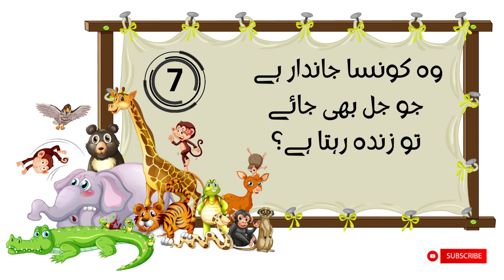Paheliyan Urdu: The Most Intresting Paheliyan in Urdu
Listen to your favorite Kids Urdu stories, Poems, Cooking recipes, Rhymes and Pre schoolkids video and  much more...

By watching our videos
Kids can learn Urdu stories, sounds, colors and poem, Cooking and many funy things. We'd love to help children to grow up with confidence and joy.